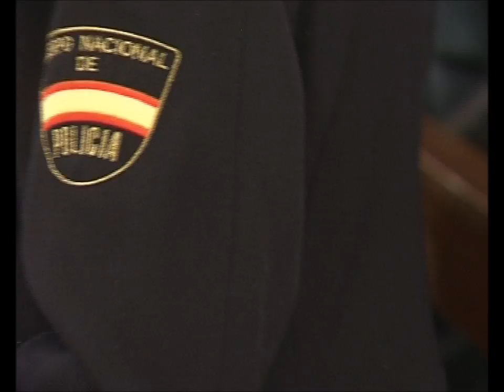FIESTA POLICÍA NACIONAL.wmv